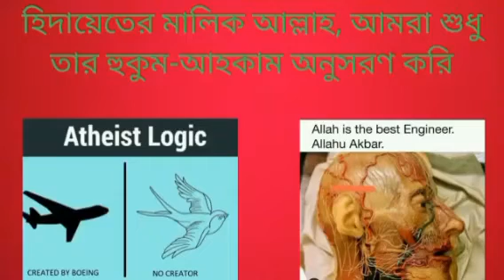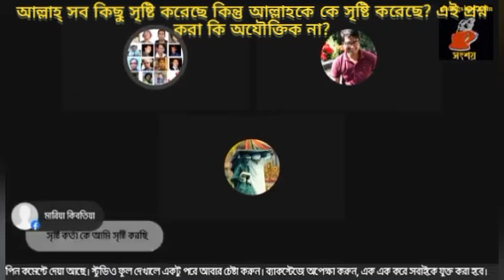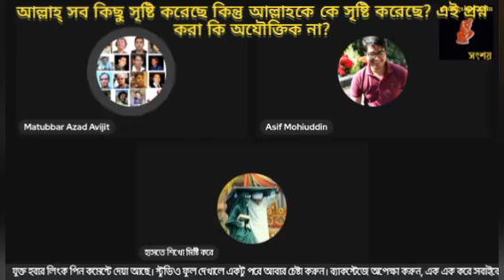আল্লাহ্ সব কিছু সৃষ্টি করেছে কিন্তু আল্লাহকে কে সৃষ্টি করেছে? এই প্রশ্ন করা কি অযৌক্তিক না?